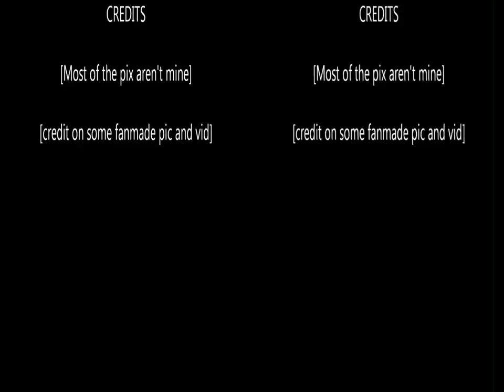Hirosuke I Hate You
Credits on vid. Music : Simon Curtis Pictures : most of them are from tumblr !